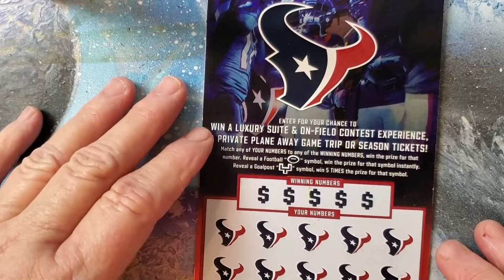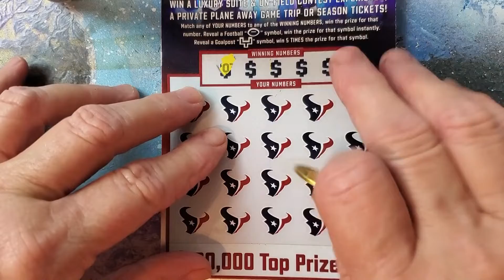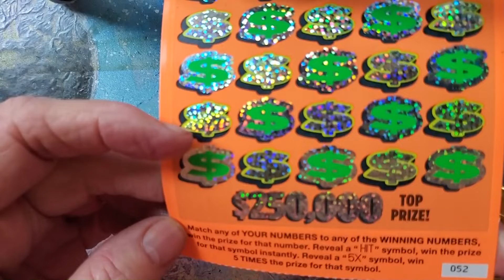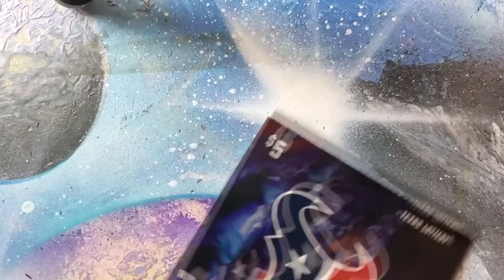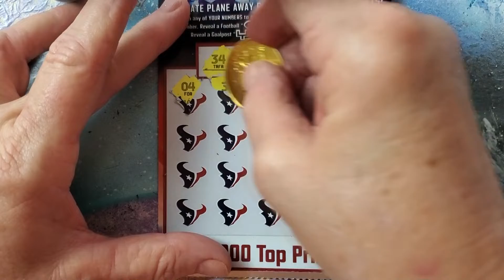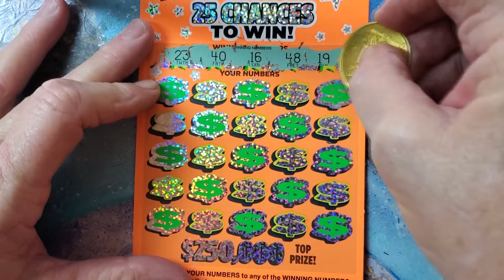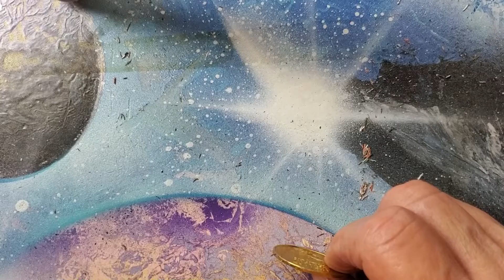HIT HIT AND TEXANS